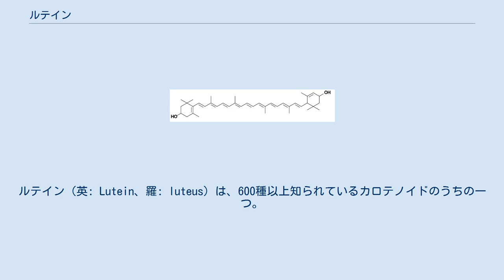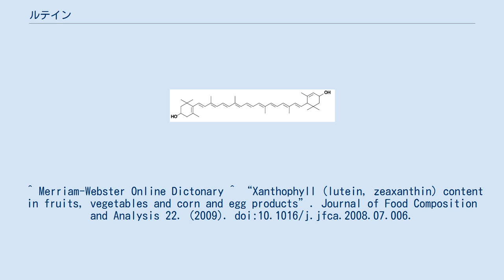ルテイン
ルテイン（英: Lutein、羅: luteus）は、600種以上知られているカロテノイドのうちの一つ。
ホウレンソウやケールなどの緑葉野菜、卵黄、動物脂肪、黄体で見られる。
生体内では酸化防止剤として作用し、青色光を吸収する。
ルテインは植物において、1〜2ヶ所のヒドロキシ基にそれぞれ脂肪酸が結合した脂肪酸エステルを形成する。
ルテインエステルを鹸化すると約1:2のモル比でルテインが生成される。
 脂溶性の分子であり水には溶けない。
不飽和二重結合（ポリエン鎖）の発色団により特有な光吸収性を持つ。
ポリエン鎖は光もしくは熱による酸化分解を受けやすく、酸に対しても不安定である。
 ほうれん草、パセリに比較的多く含まれている。
 ^ Merriam-Webster Online Dictonary ^ “Xanthophyll (lutein, zeaxanthin) content in fruits, vegetables and corn and egg products”. Journal of Food Composition and Analysis 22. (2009). doi:10.1016/j.jfca.2008.07.006.